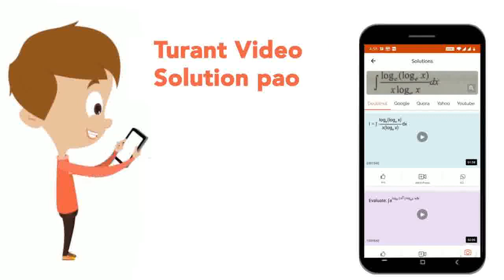(a) If n(A) = 6 and n(AxxB)=42 then find n(B) (b) If some of the elements of A xx B are (x,p),(p...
(a) If n(A) = 6 and n(AxxB)=42 then find n(B) (b) If some of the elements of A xx B are (x,p),(p,q), (r,s). Then find the minimum value of n(A xx B).
Class: 12
Subject: MATHS
Chapter: RELATIONS AND FUNCTIONS
Board:IIT JEE

👉 Have Any Query? Ask Us.